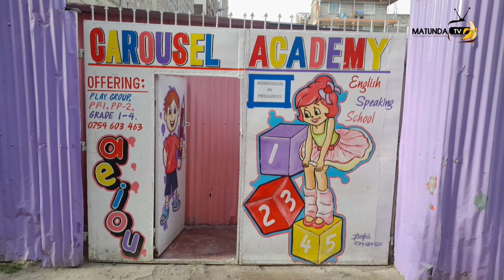Halima CLOSE TO JUSTICE❗🔥as Arnold & Lindah Ordered 2 pay over half a Million to Her For His release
In his own chosen time he makes everything beautiful
lets journey together guyz